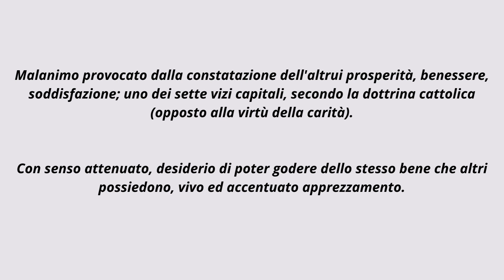il lato oscuro del Drumming : l'INVIDIA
Non ne conosco così tanto  , sono ragionamenti fatti da storie , post e video di drumming visti in Facebook , è esperienza personale più da Cajonista e sono sicura che il mondo del drumming non è solo questo , sono ragionamenti miei.LA PRIMA REGOLA NELL'IMPARARE UNO STRUMENTO E' L'UMILTA' infatti questi podcast sui lati oscuri , tra virgolette servono solo a capire che l'unica cosa che conta è suonare , e non importa se suonate con una Tama placcata in oro , con pedali in oro annessi, importa la passione e la voglia che avete di suonare.
Comunque la batteria più costosa al mondo è la Tama Warlord Spartan Kit e  ne esistono pochi esemplari al mondo...

LA PRIMA REGOLA E' SEMPRE RIMANERE COI PIEDI PER TERRA COMUNQUE E SEMPRE UMILI